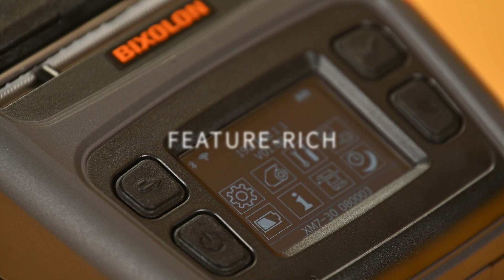BIXOLON XM7-30 Teaser